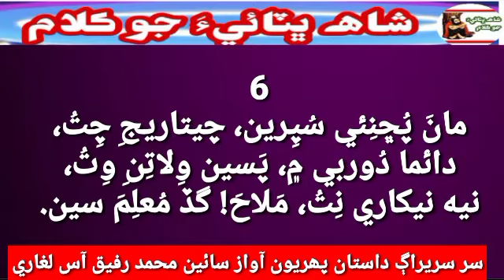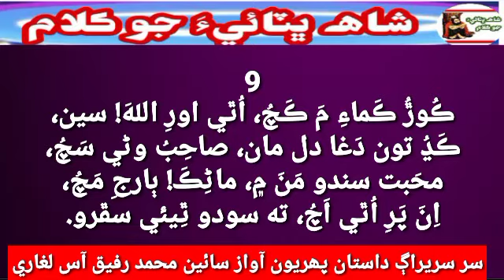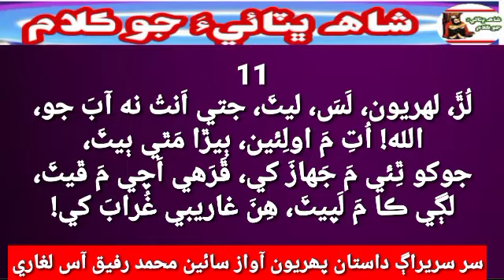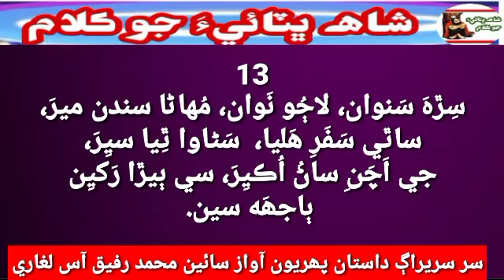Sur Siri Raag Dastan 1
سر سريراڳ داستان پھريون آواز سائين محمد رفيق آس لغاري صاحب